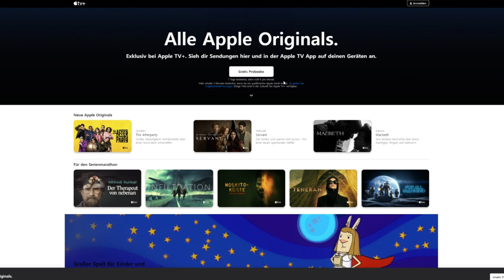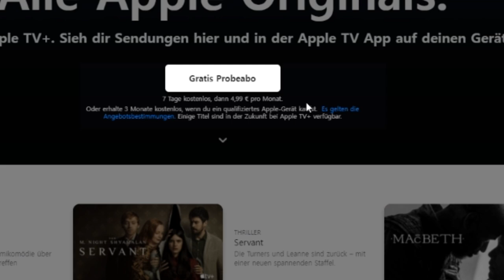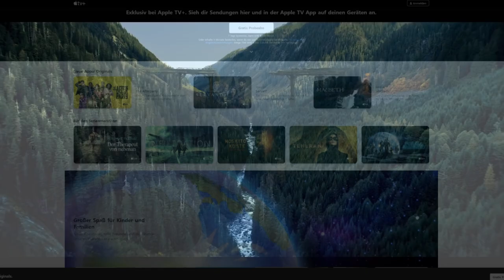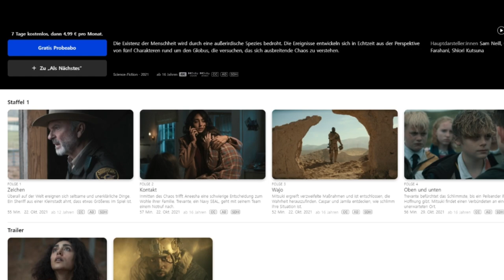AppleTV+ ist dabei kein Hindernis.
Legt die Fackeln und die Heugabeln nieder. Es gibt keinen Grund in Panik zu geraden! Ganz im Gegenteil! Nehmt euch die zeit und hört mir zu. Keiner von euch wird zu kurz kommen - versprochen!
Kapitel:
00:00:00 - Lasst ein Abo da
00:00:05 - Vorwort
00:00:19 - Intro
00:00:29 - Herzlich willkommen / Die angebliche Problematik
00:00:55 - AppleTV+, das steckt dahinter
00:04:08 - So kann JEDER die Serie schauen - kostenlos!
00:07:02 - Tipp von meiner Seite
00:07:55 - Kein jammern mehr legitim
00:08:02 - Lasst mich eure Gedanken wissen
00:08:17 - Mehr Content findet ihr auf Patreon!
00:08:43 - Schaut euch diese Videos an
00:09:01 - Outtake
00:09:10 - Outro
Produkte zum Streamen  (Bei einem Kauf über meine Links unterstützt du mich durch eine Provision)

Amazon FireTV Stick:
AppleTV:
Google Chromecast:
Videorelevante Artikel (Bei einem Kauf über meine Links unterstützt du mich durch eine Provision)

- Godzilla 2014
- Godzilla King of the monsters
- Godzilla VS Kong
- Kong Skull Island
- Godzilla: Planet der Monster
- Godzilla: Eine Stadt am Rande der Schlacht
- Godzilla: Der Planetenfresser
- Godzilla Collection
- Godzilla Erwachen